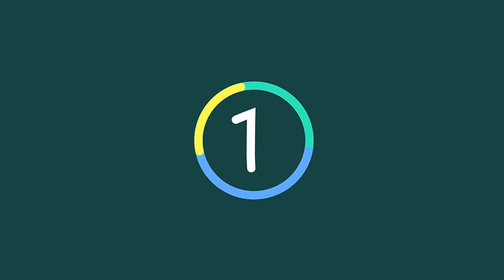Vevo Head of Product Leaves Month After CEO Departure EXCLUSIVE